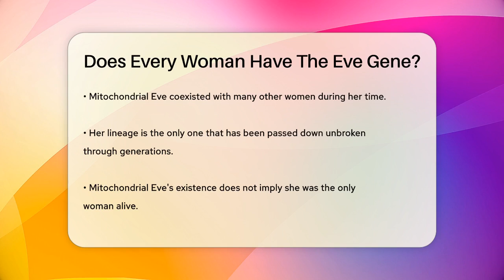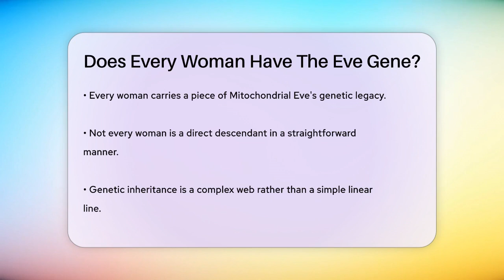Does Every Woman Have The Eve Gene? - Biology For Everyone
Does Every Woman Have The Eve Gene? Have you ever thought about the origins of human ancestry and how we connect to our past? In this engaging video, we’ll break down the fascinating concept of Mitochondrial Eve, the woman whose genetic legacy is carried by every living human today. We’ll explore what mitochondrial DNA is and how it plays a vital role in our biology. You’ll learn about the significance of Mitochondrial Eve, not as the first female human, but as the most recent common matrilineal ancestor from whom all current humans are descended.

We will also clarify the distinction between Mitochondrial Eve and the many other women who lived during her time. This video aims to provide clarity on the genetic connections that bind us all, illustrating how every woman carries a piece of this shared history. Join us as we unravel the complexities of genetic inheritance and what it means for our understanding of human ancestry.